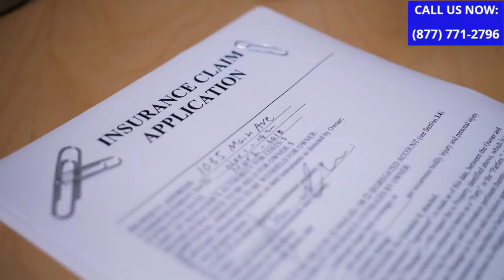Bike Accident Attorney In Fitchburg Massachusetts | Fitchburg Bicycle Accident Lawyer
Need an experienced motorcycle accident attorney in Fitchburg, Massachusetts? Alternatively, if you are seeking the best Fitchburg bicycle accident lawyer in  Worcester County including; the Coggshall Park, Falulah Park, Coolidge Park, Coolidge Park and Parkhill Park areas? You are in the right place.

If you've been injured in any kind of bike accident in Fitchburg and need an attorney or lawyer from a good law firm in the Fitchburg and Worcester County area that specializes in this area of personal injury.

According to the law, if you have been injured in a bike, bike or any kind of bike accident in Fitchburg, Massachusetts or any where in the US for which you were not at fault, the law says you are entitled to compensation for your injuries and any medical bills and loss of income.

Our network of law firm has experienced motorbike and bike crash injury attorneys near you are ready to assist you. Our lawyers don't charge you any fees unless we recover for you

RELATED INFORMATION:

Motorcycle and Bicycle Accident Lawyer Fitchburg Massachusetts
bicycle
978 area code Fitchburg
motorcycle accident lawyer Massachusetts
bicycle accident lawyer Massachusetts
cycling
01420,
auto accident injury lawyers Fitchburg
Fitchburg motorcycle accident lawyer
free consultation Falulah Park, Parkhill Park
motorcycle safety
Great Wolf Lodge
Fitchburg State University
motorcycle attorney in Fitchburg
bicycle safety
Covering Coggshall Park, Coolidge Park
bike safety
Main St, John Fitch Hwy, River St Fitchburg
Fitchburg personal injury lawyers
lawyer
Fitchburg accident law firm
bicycle accident law firm Fitchburg